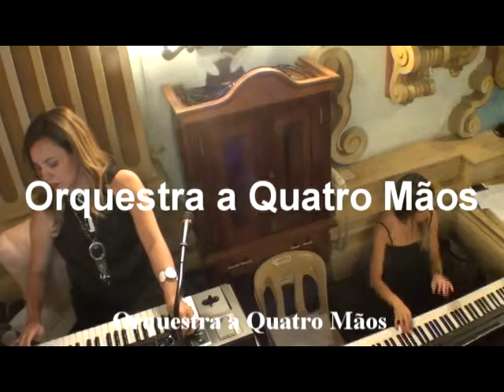0B Oracao da familia cant Marina e Gregori N Sra das Dores b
Filmes Orquestra a Quatro Mãos & Dj´s Company incluindo bandas.  Casamentos, festas e eventos em geral. Campinas - SP e região.